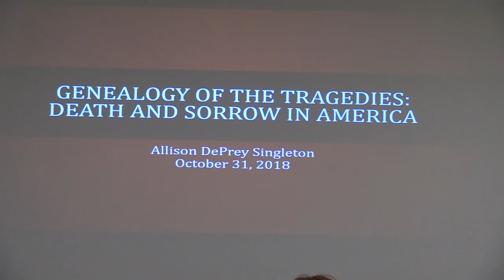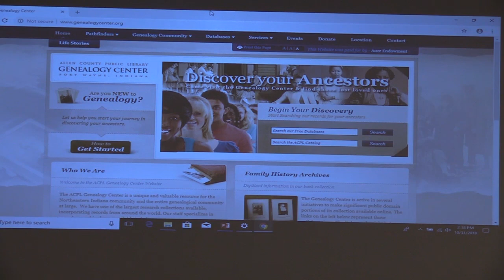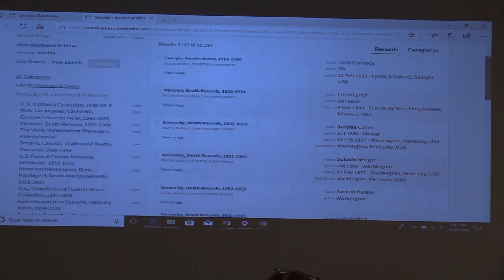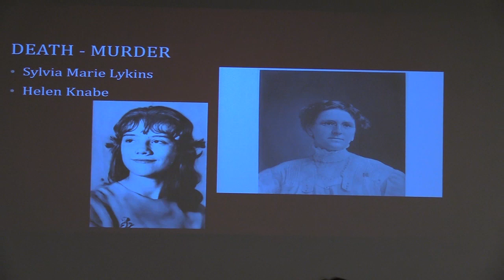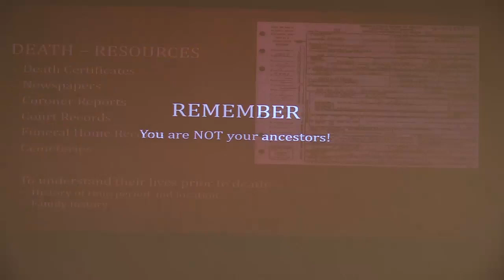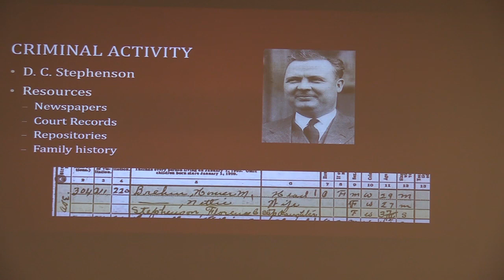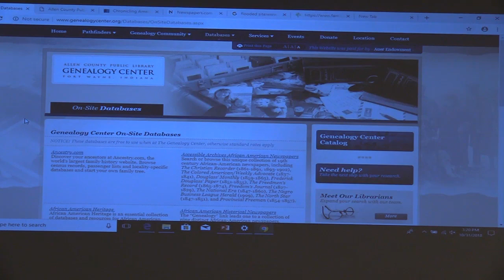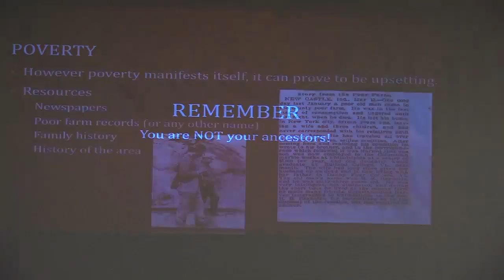Genealogy of the Tragedies: Death and Sorrow in America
Presented by the Genealogy Center at the Allen County Public Library.

Every family has at least one tragedy in their family narrative. Let’s explore the process of researching some of these tragedies and how you can apply these same methods to your family history research.

For more information about the Genealogy Center at the Allen County Public Library, go

For more information about the Allen County Public Library, go